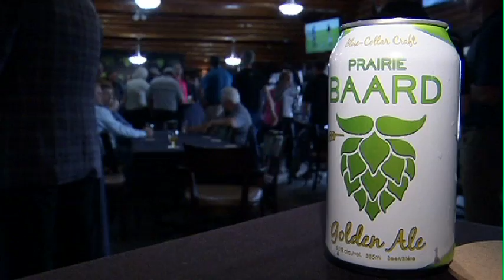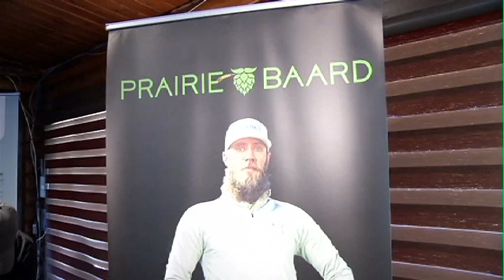Graham Delaet Prairie Baard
Erin Strate gets the chance to chat with PGA tour golf pro Graham Delaet about his latest business venture.